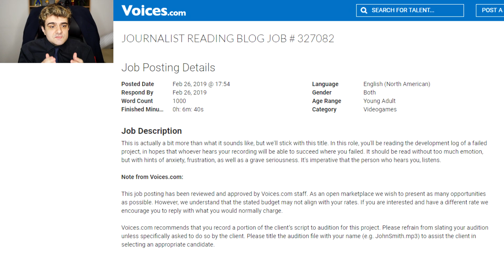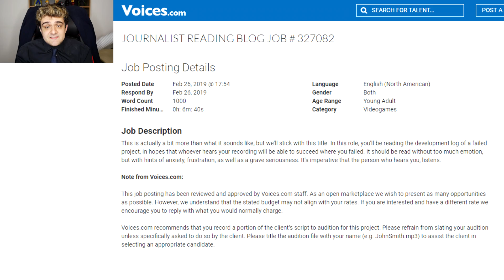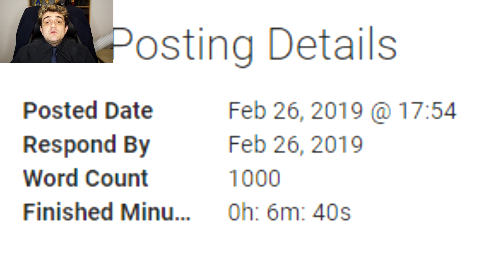FNAF 8: NOVA PERSONAGEM OFICIAL CONFIRMADA! - HUEstation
Nova personagem oficial confirmada em FNAF 8 por Scott Cawthon!

[ MEU SETUP]

Memória Corsair Dominator 8GB (2x)
Placa-mãe Gigabyte GA-Z270X-Gaming 7

[ SÉRIES ]